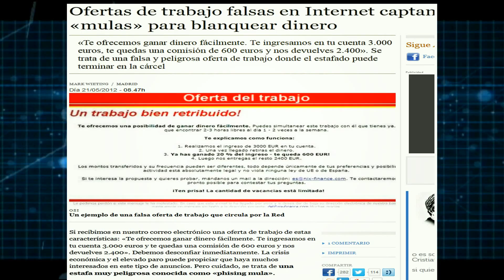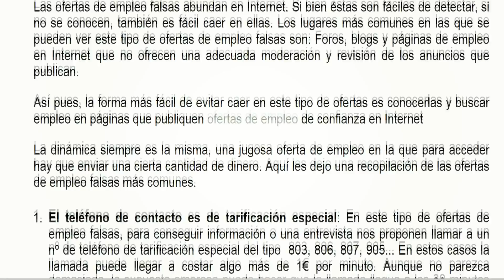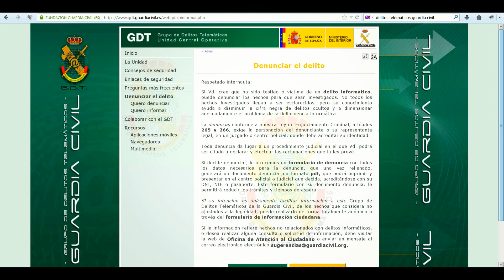Cuidado con las Ofertas de trabajo de alta remuneración salarial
Por internet , especialmente a partir del inicio de la crisis , han proliferado infinidad de ofertas de trabajo que te prometen grandes retribuciones salariales , pero que como poco son de dudosa legalidad.

La trama de la notica es un docudrama que trata de narrar los peligros que podemos correr en internet en primera persona, todos los personajes que aparecen en el documental son actores y nada tienen que ver con las historias que narran. (2ª temporada)

En este caso,  tratamos las falsas ofertas de trabajo que pueden encontrarse por internet.

hay multiples tipos de estafas con ofertas de trabajo ,que se están dando por internet :

   Ofertas en las que hay que llamar a un número de contacto es de tarificación especial , ofertas en las que hay que inscribirse mandando un sms  y que nunca reciben respuesta, ofertas de trabajo en casa o teletrabajo que te solicitan dinero para empezar a trabajar, venta piramidal , ofertas en el extranjero , cursos que te ofrecen un trabajo al terminar o trabajos que te hacen pagar un curso de formación para empezar a trabajar , transferencias bancarias a cambio de una comisión y que en realidad te utilizan para blanqueo de dinero , etc , etc...

Si crees que te han estafado, puedes denunciarlo al grupo de delitos telemáticos de la Guardia Civil.

Una producción de Television Alternativa Servicios Audiovisuales y de Producción.